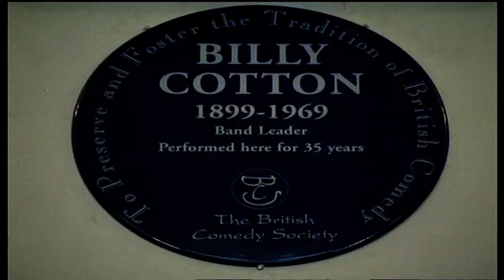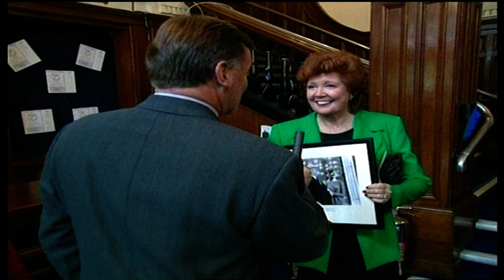EXCLUSIVE: Cilla Black pays tribute to man who gave her big BBC break.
In this previously unseen footage, the late Cilla Black pays tribute to television producer Billy Cotton who have her a big break on his hugely popular BBC show in 1968, at the unveiling of a British Comedy Society plaque in his honour at the Shepherd's Bush Empire in 1995. Cilla is joined by a host of well known faces including Dave Allen, Ronnie Corbett, Mike Yarwood, Faith Brown, Russ Conway, her husband Bobby, and Billy's son, Bill Cotton Jr, the late Head of Light Entertainment at the BBC.